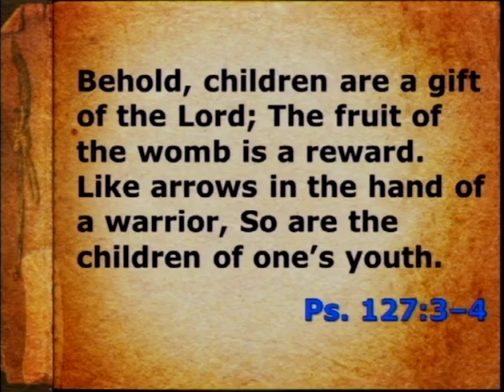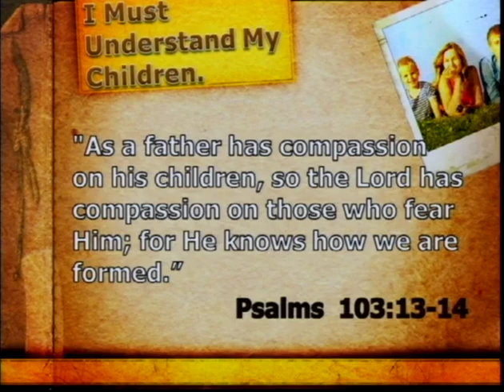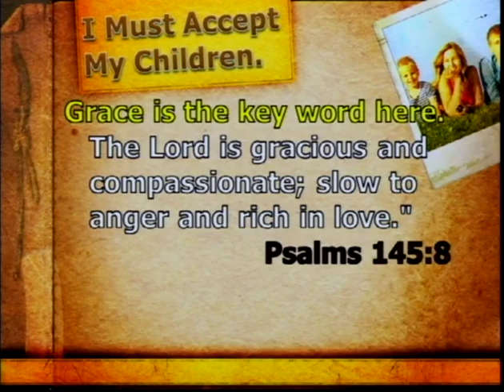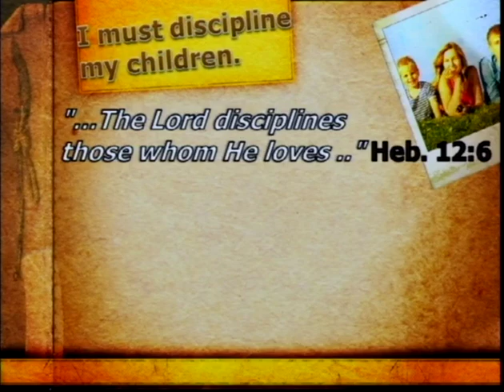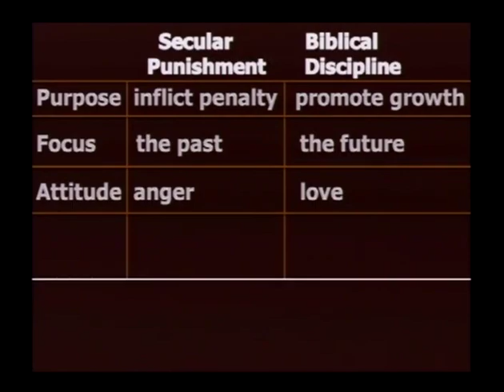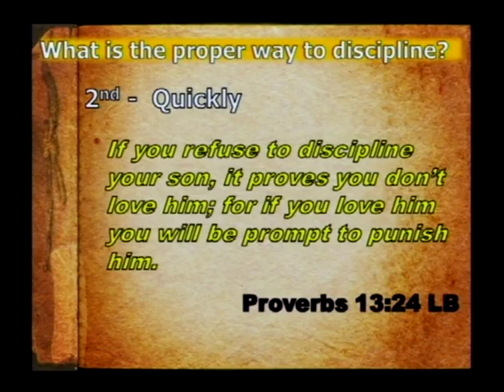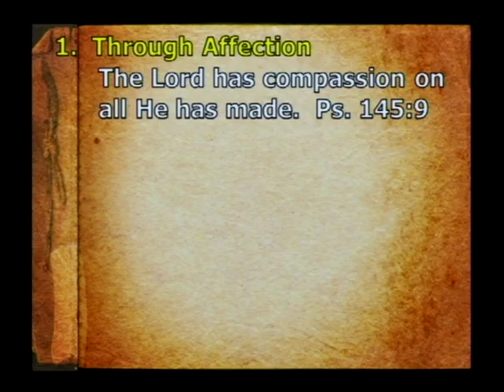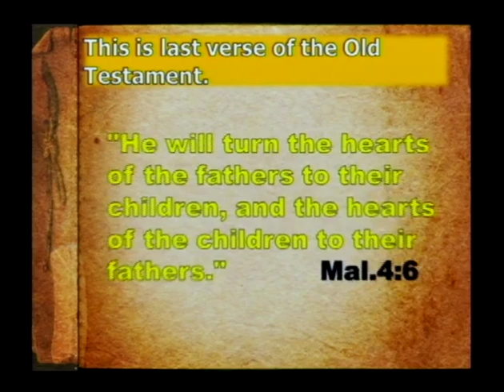No Regrets - Part 2 (10/14/12)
No Regrets Parenting - Part 2